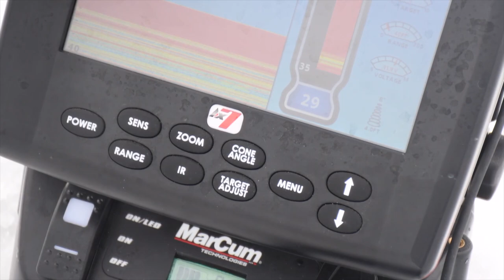Catch and Cook Rare Fish ON ICE !!!! | Ice Fishing and Grill Fish with Lemon & Butter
Jason takes us on an adventure and shows us an amazing Catch and Cook on the ice with a rare fish with a blooper or 2 mixed in! You don't want to miss this!
Catch and grill fish is a fantasic experience isn't it? In this video, you will see how to catch
and cook a delicious meal. Besides，the choice of equipment is also important. If you want to get some fishing gear, piscifun.com is a good to you.
Only want to see how to cook and grill the delicious fish? No problem, just get in 8:01

Piscifun--Fish with Family